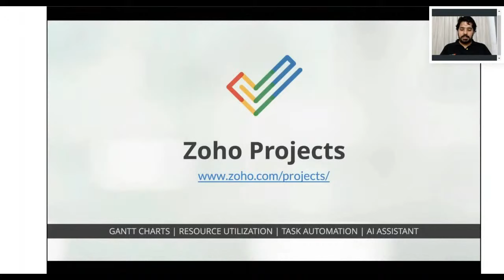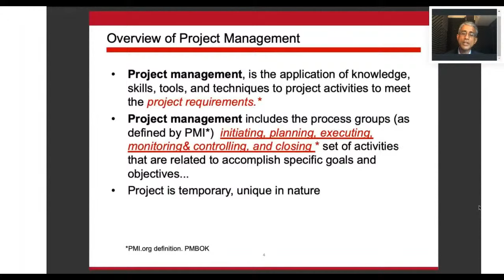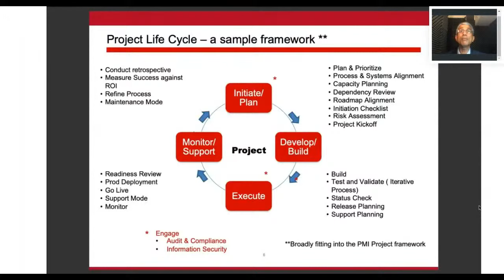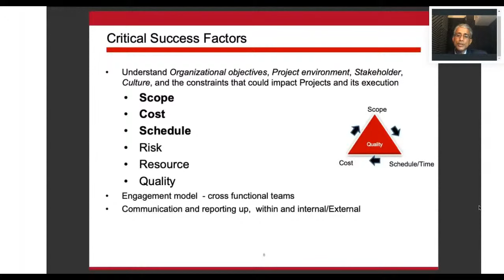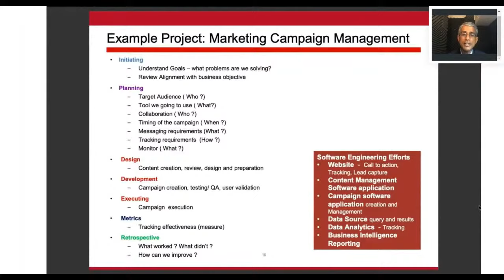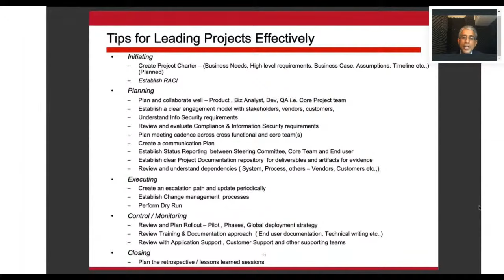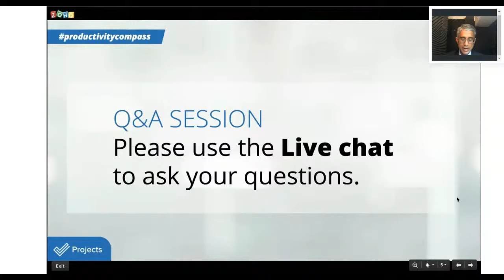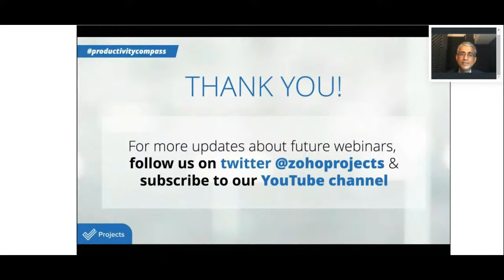Project Management Best Practices - How to lead and drive projects successfully?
This seminar by Sri Srinivasa (PMP, CGEIT, CISA) PM LEAD - SALES AND DELIVERY OPS, TESLA, will help you understand the best practices for leading and driving successful projects.